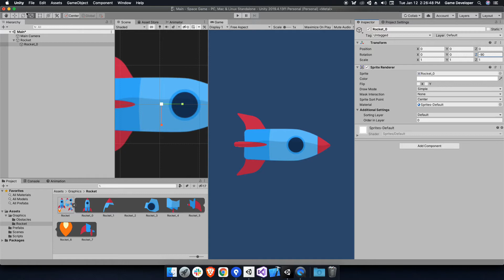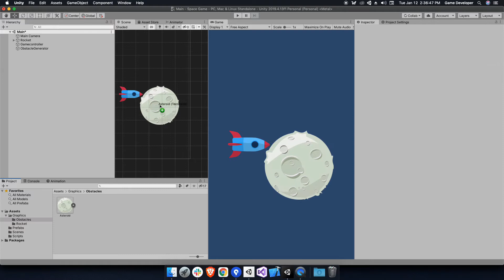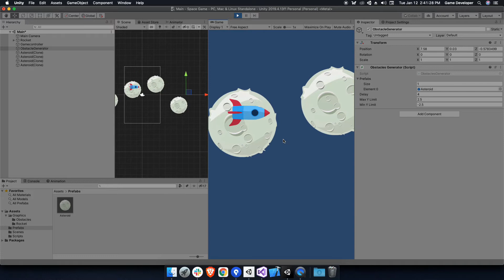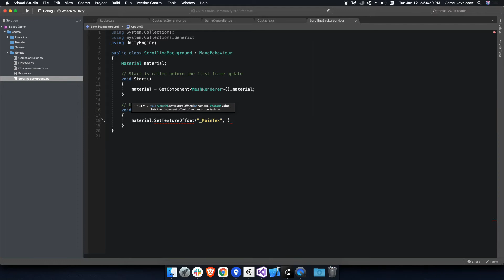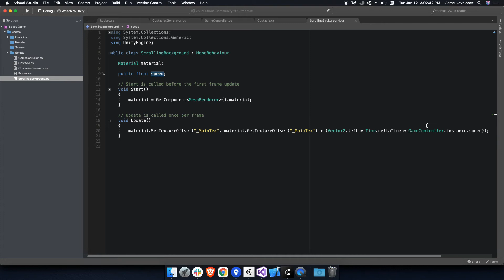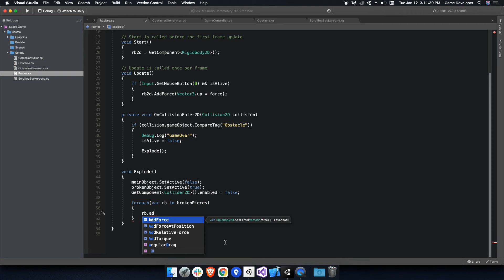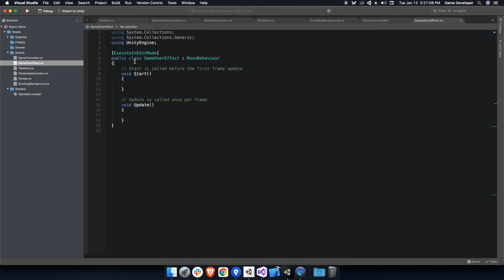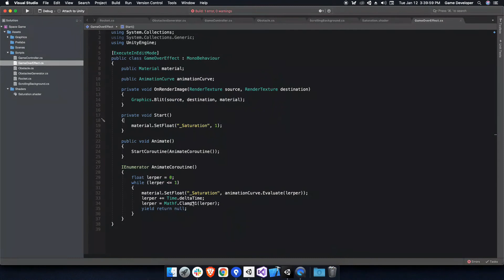Making endless space rocket game in Unity3D | Game Development Tutorials | Game App Studio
Making endless space rocket game in Unity3D
If you are well versed with the type of arcade games, then the Endless space rocket game is the perfect fit for endless entertainment for you. For the game development learners, this is the initial stage for learning the use of the prominent platform Unity3D for making a fun and appealing game.

The video tutorial contains a detailed description of all the steps to be followed for the production of endless space rocket game using Unity3D, and is the right learning and assistance resource for the beginners.

Check out the whole video tutorial of making endless space rocket game in Unity3D and get access to error free sequence according to the latest updates.